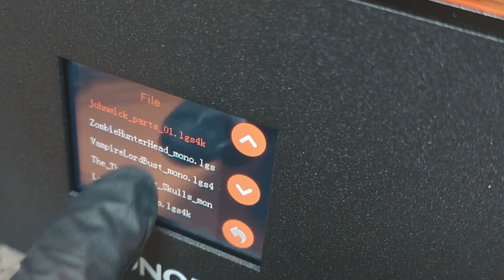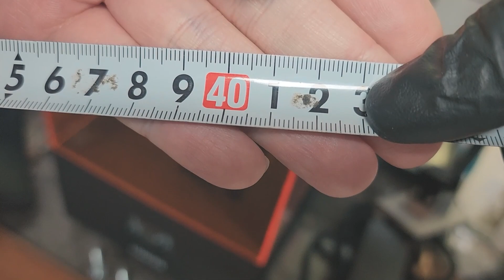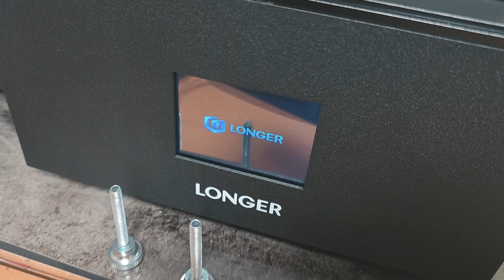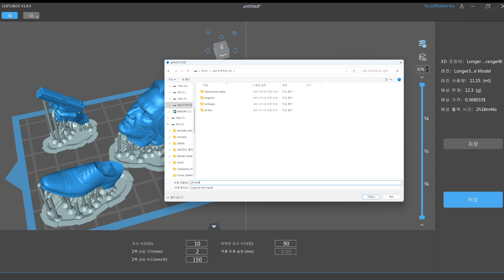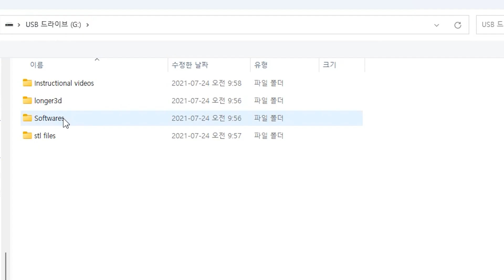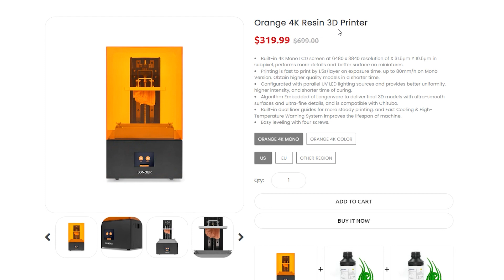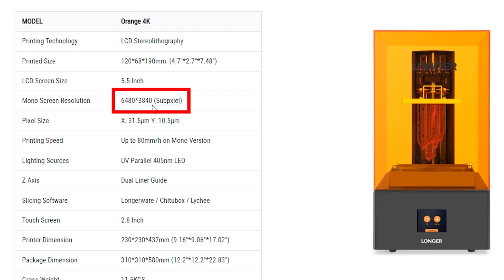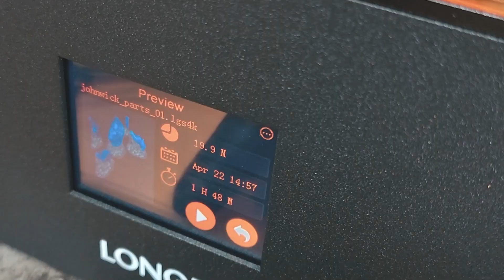낯선 이름의 LONGER Orange 4K (LCD 레진 3D프린터 리뷰)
국내에 별로 소개되지 않은 LONGER사 의 레진3D프린터 리뷰입니다.
Orange 4K mono 라는 이름의 프린터 입니다.

*제품제공을 받았으며 광고비를 받지 않은 리뷰 영상입니다.